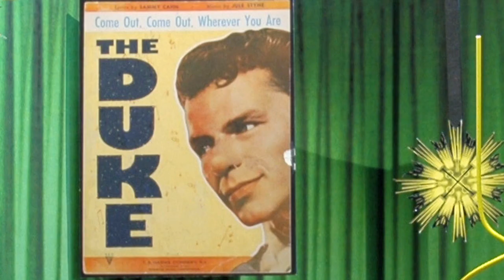UCI exibe THE MET Opera - Rigoletto, de Verdi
A rede de cinemas UCI traz de volta ao Brasil, diretamente de Nova York, os aclamados concertos do Metropolitan Opera, maior organização clássica dos Estados Unidos. Até abril de 2013, serão exibidas ao vivo 12 apresentações em sete cidades do país.

A nona ópera da temporada, será a aclamada Rigoletto, de Verdi,  que ganhará as telonas dos cinemas no dia 16 de fevereiro de 2013, às 15h55.

SINOPSE --  Rigoletto, de Verdi

O diretor Michael Mayer posicionou a sua nova produção da intensa tragédia de Verdi em Las Vegas em 1960. Em sua produção, inspirada pelo "Rat Pack" -- grupo de artistas do, que contava com lendas como Humphrey Boggart e Frank Sinatra --,  Piotr Beczala é o mulherengo Duque de Mantua, Zeljko Lucic é seu trágico braço direito, Rigoletto e Diana Damrau é Gilda, filha de Rigoletto.